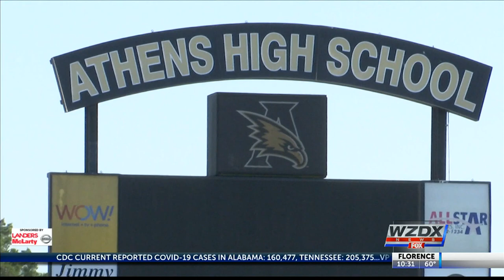FDFN MVP of Week 6: Athens RB Jaylen Gilbert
Athens running back Jaylen Gilbert ran for 224 yards and scored 2 touchdowns last week in Athens' 19-7 victory over Hartselle. He is the newest FDFN MVP